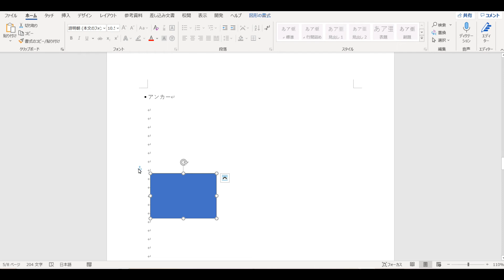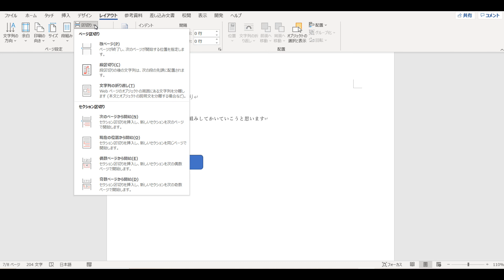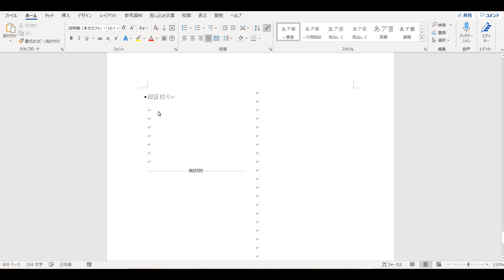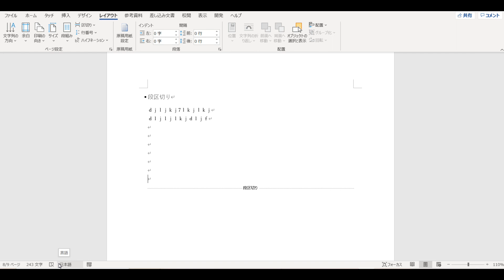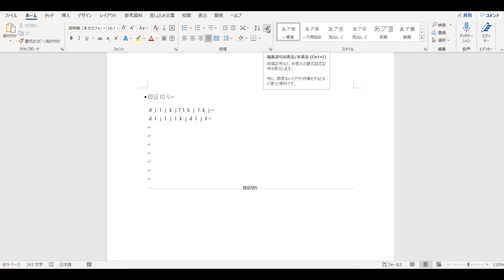Word001 編集記号についてまとめてみた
-ビデオチャプター-
00:00 オープニング
00:14
07:45
08:24
08:46
09:33
10:55
12:16
13:48 エンディング